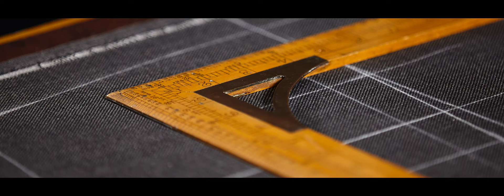Our M&M Landing Page Video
Scrolling images of directors Brian Lewis and Paul Munday as well as shots of the shop and tools of the trade.